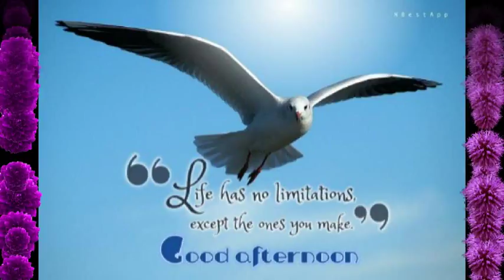Good Afternoon SMS, Good Afternoon Messages, Good Afternoon Wishes, Good Afternoon Quotes #4